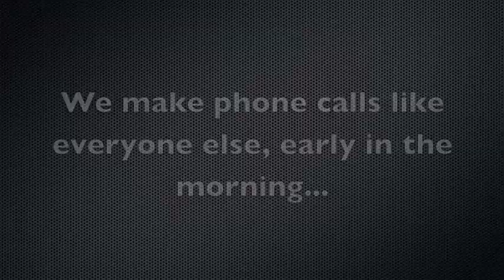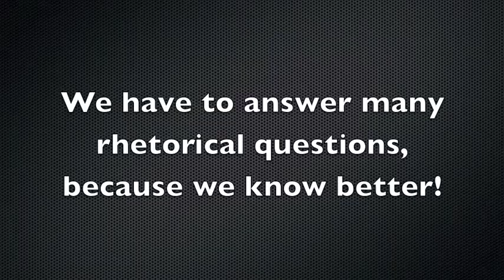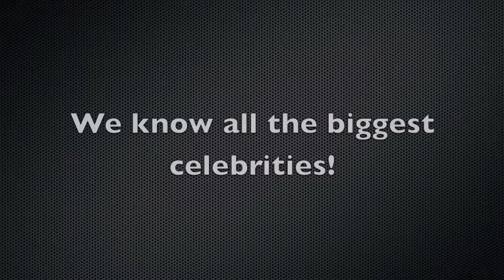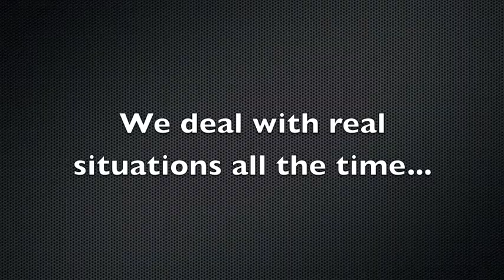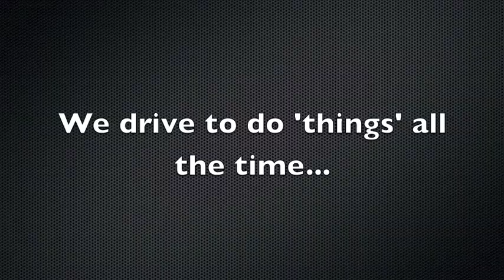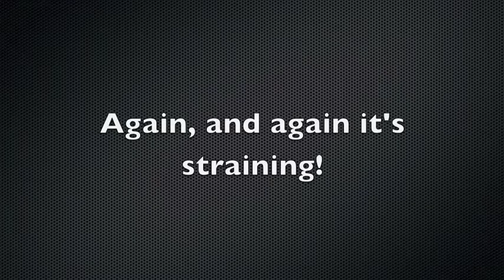S*** Fashion Designers Say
We have fun @yotamsolomon and spent more-than four hours creating this video, so watch it! It's @NYC @FashionWeek so remember @life it too don't be so serious...

and please let us know what you think about this short-film...

This video was shot at Yotam's @WestHollywood HomeOffice Credits: Yotam as himself/ Charlotte Wood directing and voice/ Talya Sharps model/ Zsa-Zsa (Yotam's dog) as herself.